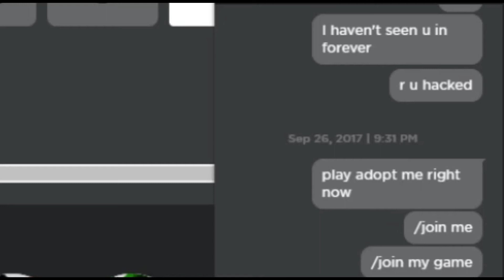Last Online 3 Years Ago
I miss you H_KOM :(